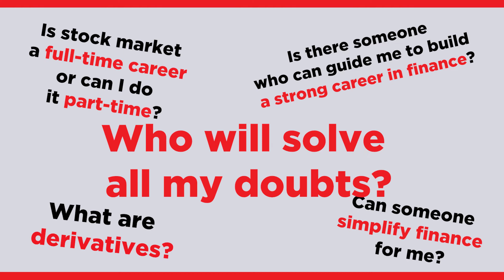Finance Masterclass | Investment Banking | Derivatives | Vishal Bhojani | MIE India | Coming soon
People misunderstand Derivatives or get confused in fundamentals. Our founder Vishal Bhojani will be explaining Derivatives and their concepts in the very simplest way.
Your all questions related to finance will be now answered every Tuesday and Friday.